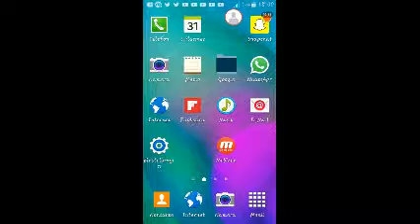FNAF 2 NICHT WEITER GEKOMMEN